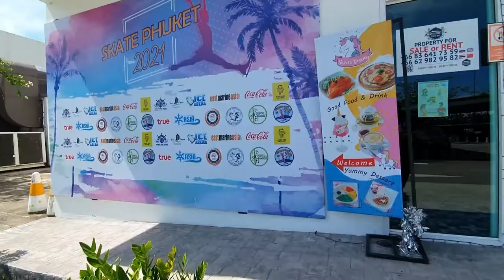เล่น สเก็ตน้ำแข็ง จะรอดมั้ย Ice Arena Phuket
Line : Peun_Yakurt
ติดต่อโทร.0895949992 (ปืน)

📣เชิญมาใช้บริการได้เลยครับ
เหตุรถมีปัญหาเราไปเปลี่ยนให้ครับ เชิญใช้บริการของเราได้เลย

▪Peun Motorbike for Rent Phuket Airport
▪Car for rent
▪TAXI SERVICE
▪EXCHANGE

ติดต่อโทร.0815390516 & 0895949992